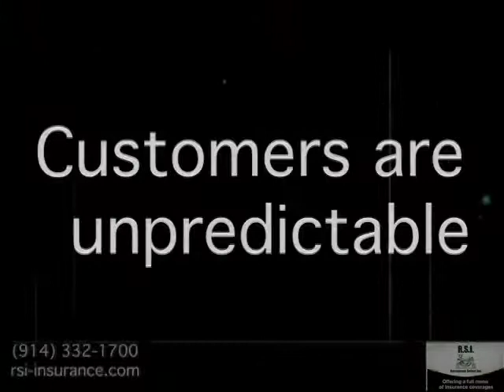Business Insurance New York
specialize in providing business insurance policies and programs for all types and sizes of restaurants, coffee bars, delicatessens, pizzerias, bars, taverns, lounges, pubs, sports bars, nightclubs, caterers, grocery stores, liquor stores, and others in the hospitality industry in the New York Tri-state area.